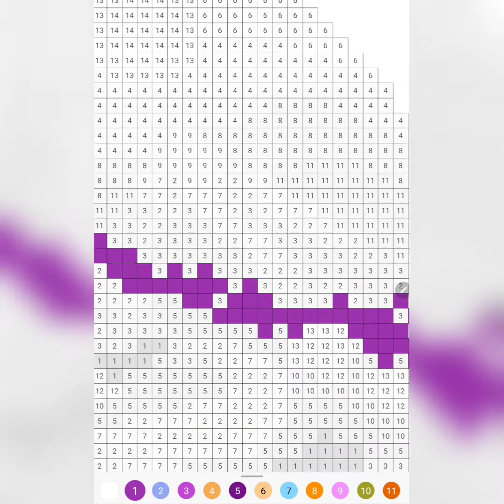Color By Numbers Pixel Art - RANDOM SERIES - Video #40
Another satisfying video of me doing a color by numbers Pic.

Musician: Rook1e